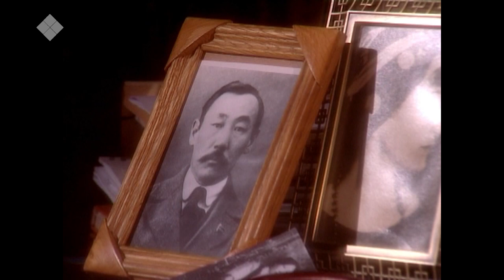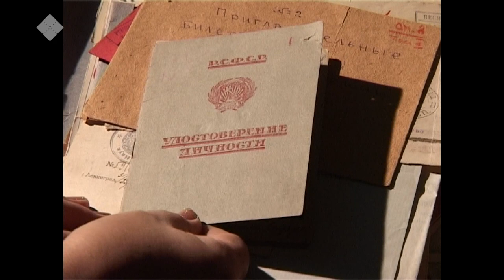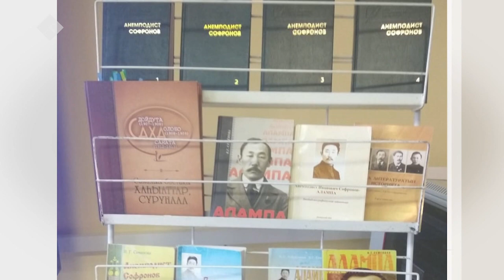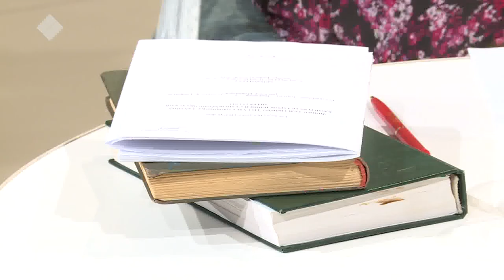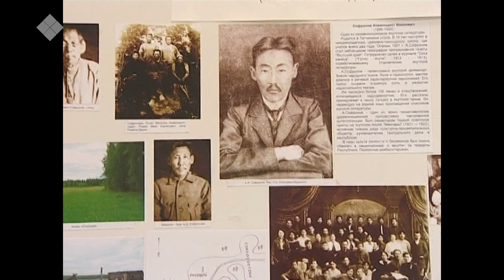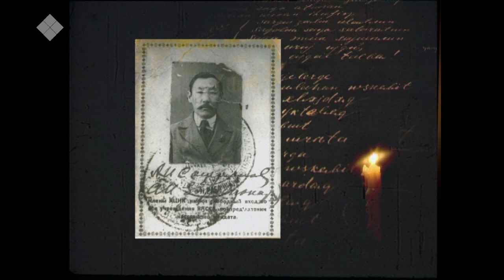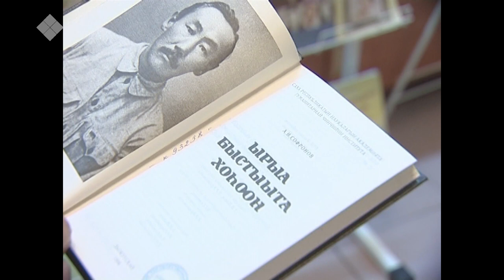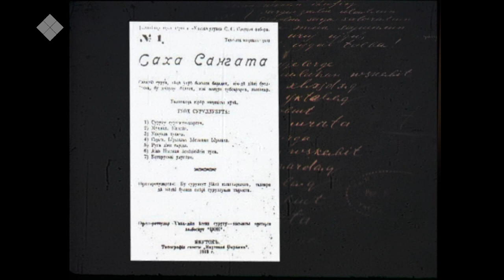«Сэһэн сирэ» биэриигэ: Алампа - киһи буолбут таҥара, таҥара буолбут киһи. (14.11.19)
Биэрии Саха сирин аатырбыт суруруйааччыта, бэйээт, драматург, саха национальнай тыйаатырын төрүттээччи Анемподист Софронов-Алампаҕа ананна. Кини олоҕун, сыралаах айар үлэтин уонна норуотугар кэскилин иннигэр киллэрбит сүдү кылаатын туһунан тыл-өс билимин доктора, ХИФУ саха тылыгар уонна уус-уран суругар кафедратын сэбидиссэйэ Валентина Семенованы кытары сэһэргэһиини сиһилии «Сэһэн сирэ» биэриигэ көрүҥ.